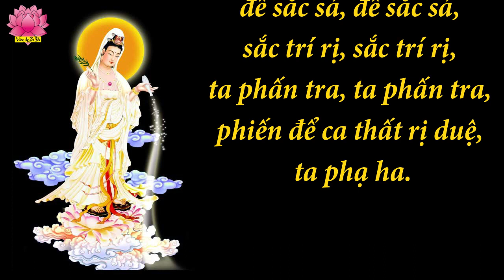Tiêu Tai Cát Tường Thần Chú 108 Biến - TT Thích Trí Thoát | Kinh Phật Media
kinhphatmedia Tiêu Tai Cát Tường Thần Chú 108 Biến - TT Thích Trí Thoát

Nội dung : Nẳng mồ tam mãn đa, mẫu đà nẩm.
Á bát ra để, hạ đa xá ta nẳng nẩm.
Đát điệt tha.

Ý nghĩa : " Này hư không, hãy uống cạn tất cả họa tai. Hãy làm sạch tất cả họa tai. Này sức nóng, hãy phát hỏa, phát hỏa thiêu đốt tất cả họa tai, đốt sạch tai họa. Này tinh tú, hãy xuất hiện, xuất hiện để tiêu trừ họa tai đen tối làm cho bầu trời trong sáng an lành, thật an lành. Nam-mô Tiêu tai giáng kiết tường Bồ-tát”.

Nghĩa là Phật khuyên mình để tâm trống rỗng như hư không, không buồn giận lo sợ. Vì tai họa chỉ là ảo giác do mình tự nghĩ ra, nên mình để tâm trống không, nói cách khác là uống cạn tất cả họa tai thì tai họa cũng không hiện ra được, không giáng lên mình được. Trích bài giảng của HT: Thích Trí Quảng

 Quí vị tùy duyên ấn tống kinh thì gửi chuyển khoản con giúp quí vị ạ.
 Số tài khoản : 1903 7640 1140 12
 Người nhận : HOANG CONG BANG DANH SÁCH PHÁT KINH PHẬT MEDIA